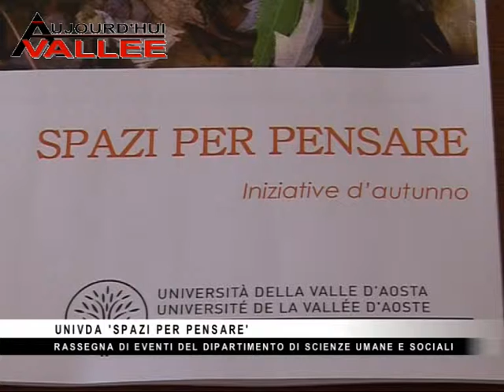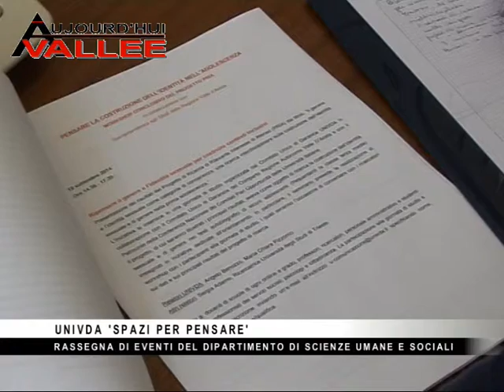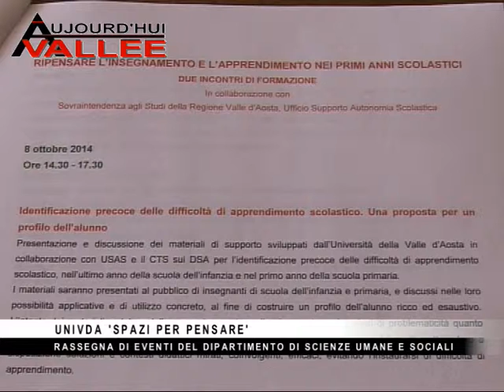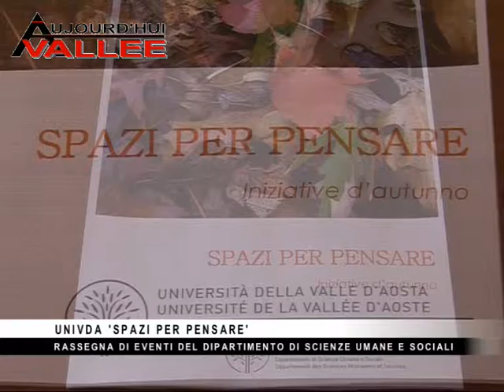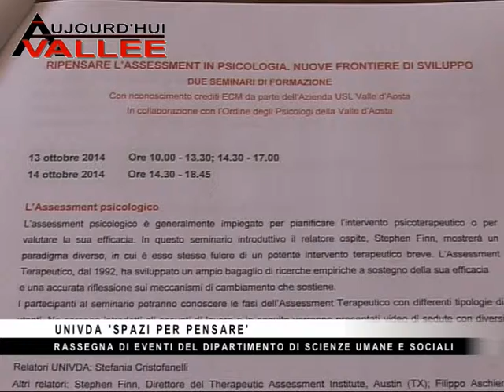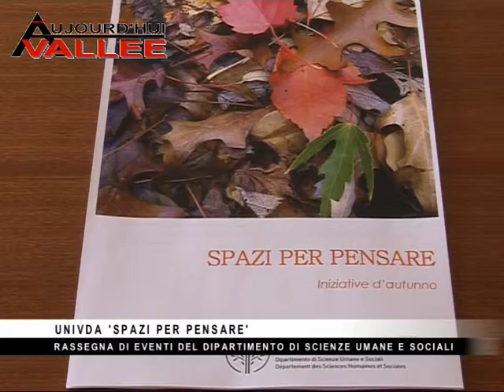UniVdA Spazi per Pensare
UniVdA presentazione dell'iniziativa "Spazi per pensare: iniziative d’autunno del Dipartimento di Scienze umane e sociali"
Aosta 16 settembre 2014